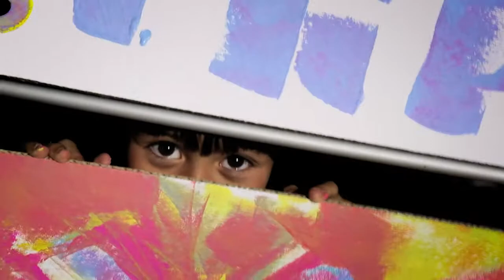(meta)morphosis by Equipo A (Alejandro Marote, Álvaro Marote & Julio Cubillos) 2017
In order to represent the concept of duration (durée) within an exhibition, this site-specific installation reproduces the total life cycle of a butterfly (its metamorphosis) inside its exhibition room. The conception of time enclosed within the four stages of this exhibition cycle (egg, caterpillar, cocoon and butterfly) will allow the visitors to understand the direct relation that exists between art, duration and time.